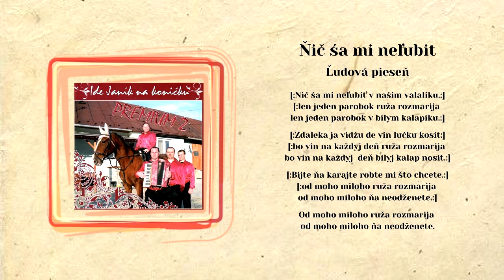PREMIUM 2, Nič ša mi neľubit, ľudová rusínska, Videorohaľ